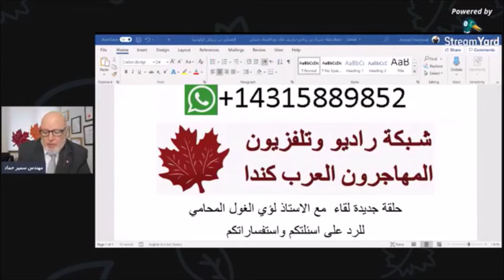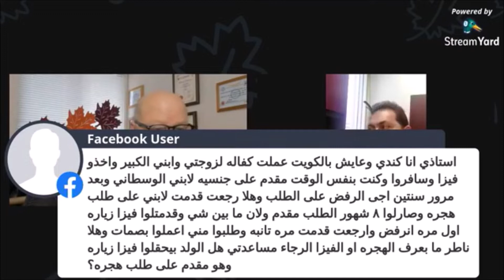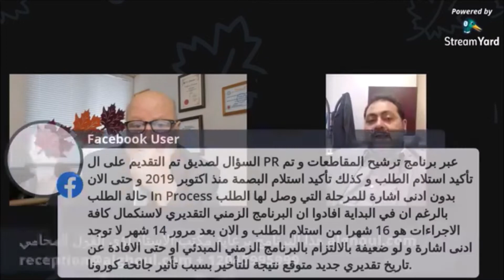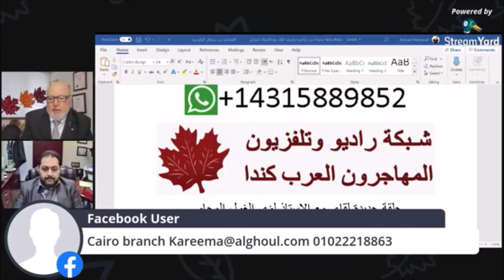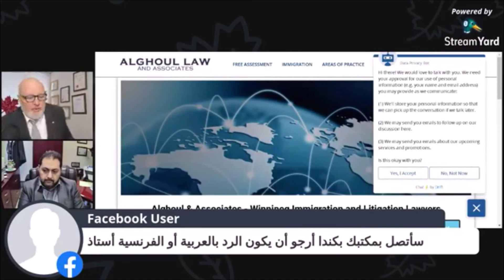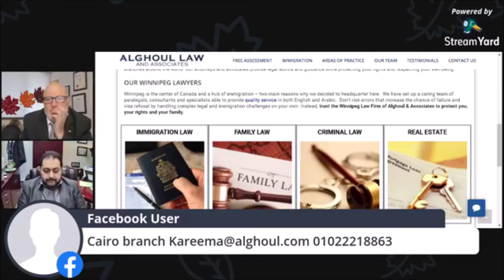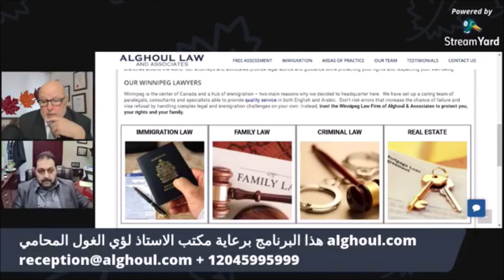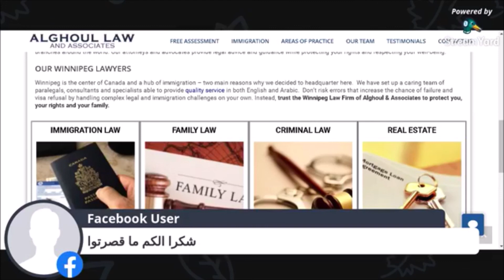2020 لقاء الاستاذ لؤي الغول المحامي للرد على اسئلتكم عن الهجرة الى كندا 11 ديسمبر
2020 لقاء الاستاذ لؤي الغول المحامي للرد على اسئلتكم عن الهجرة الى كندا 11   ديسمبر